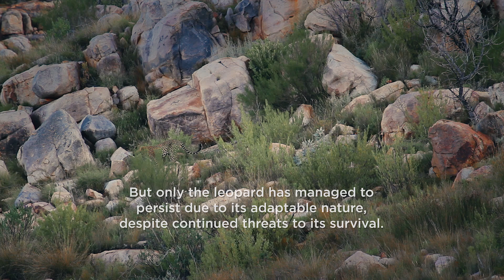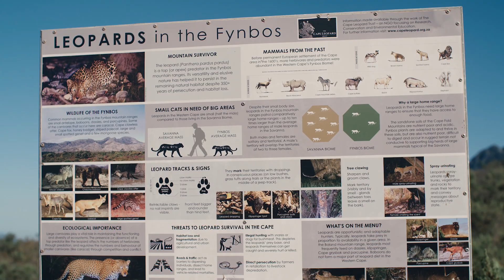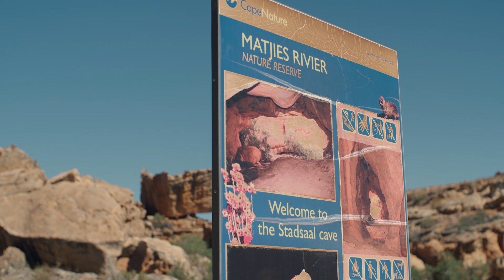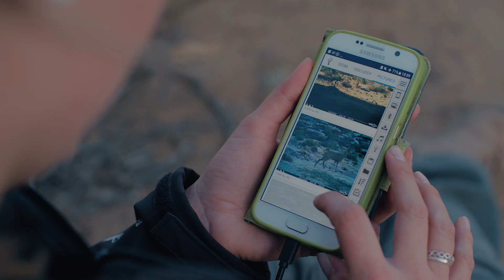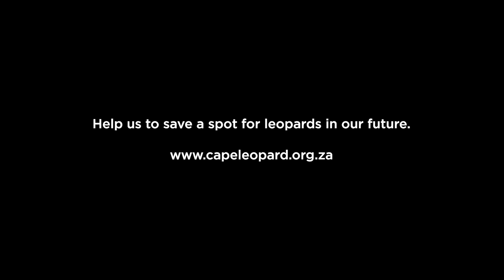For the Love of Leopards - a CLT short film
This promotional short film aims to give an overview of the Cape Leopard Trust and inspire people to support our work and be ambassadors of our research, biodiversity conservation and environmental education initiatives.

Film produced by Black Bean Productions
With special thanks to our partners in conservation, CapeNature